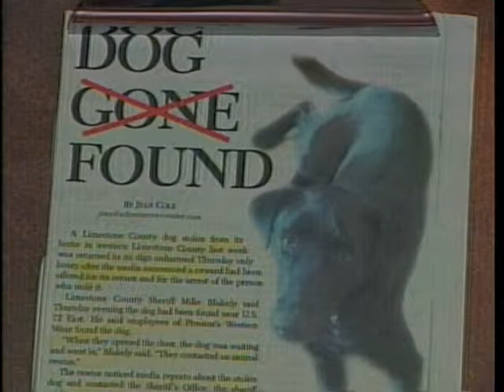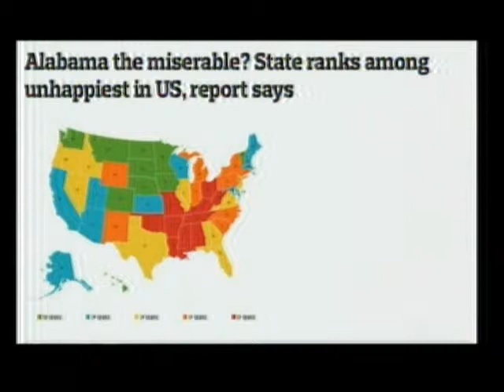Mathew Kyle, Mark Moody, Bama Zack 2 28 14